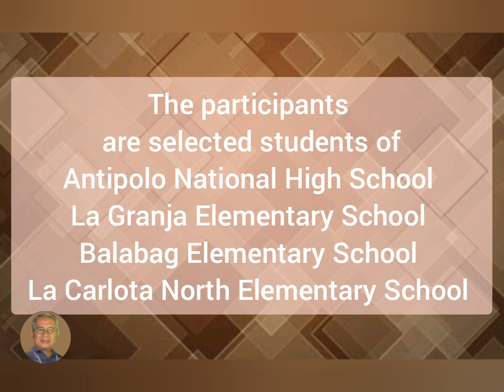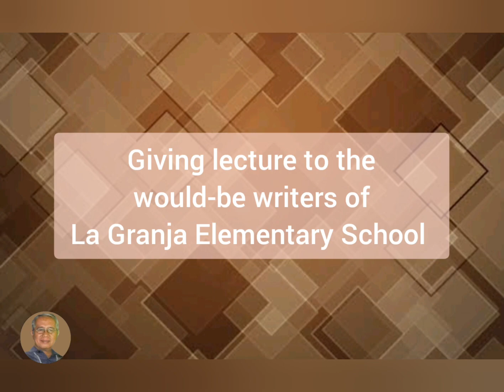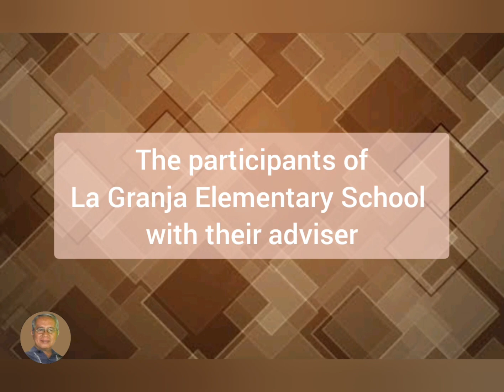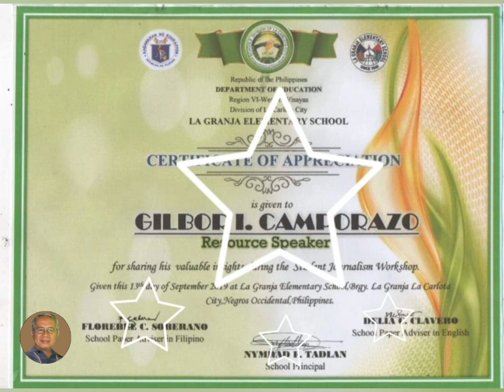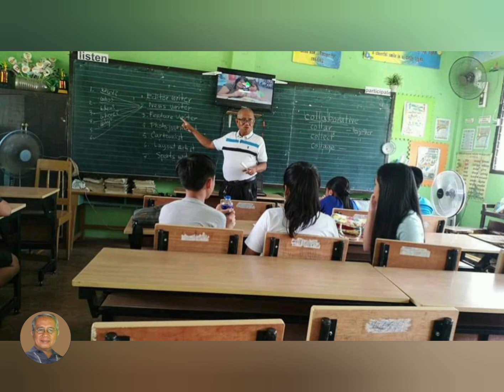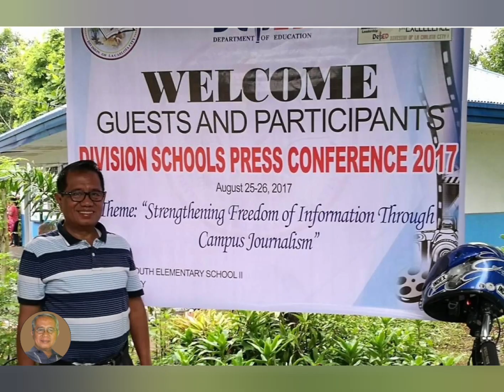Honing students' writing skills to be an effective campus journalists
Tatay Gil as an experienced campus editor and newspaper columnist has offered his free lecture to the would-be writers of the elementary and high school students.

The participants who are students of the 4 public schools, are under the supervision and direction of their respective teacher-advisers of their respective school paper while the session of the lecture and workshop is going on.